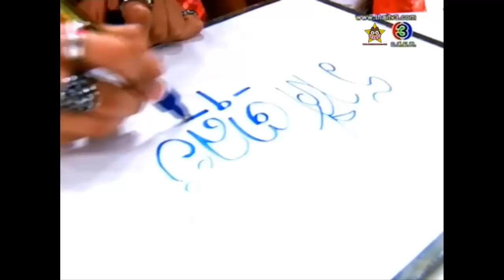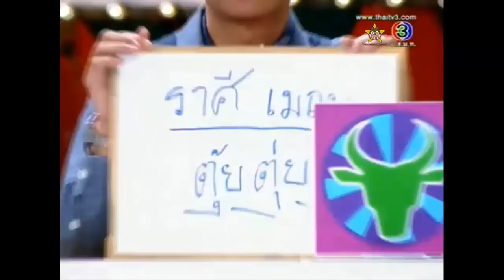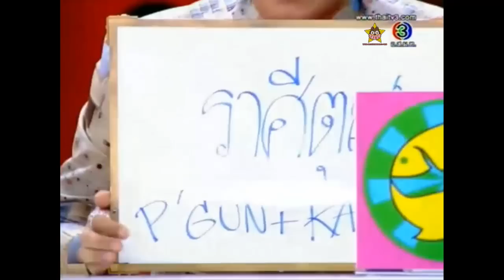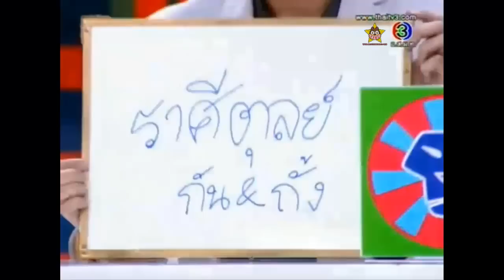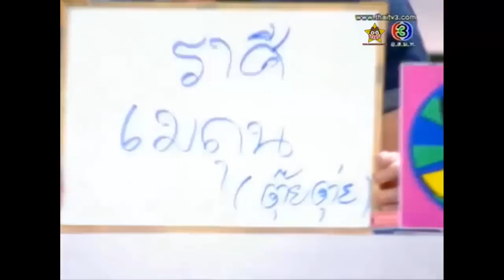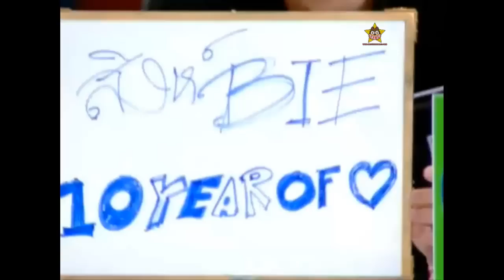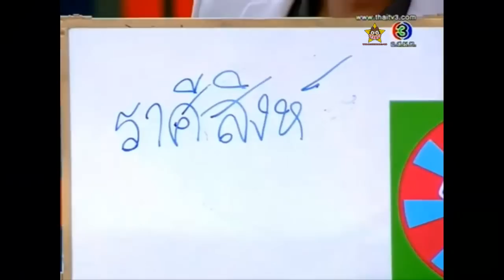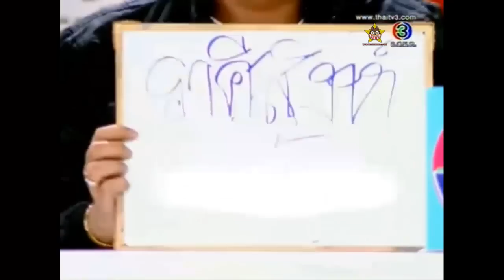[ศึก12ราศี] กั้ง เทป3 - 15/06/14